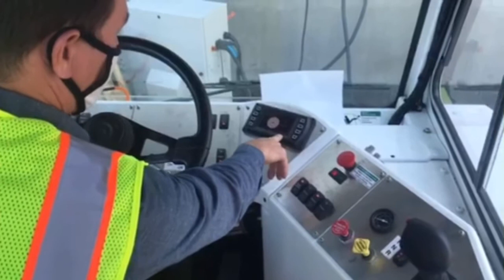Pitt Ohio HQ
Electric Yard Jockey deomonstration